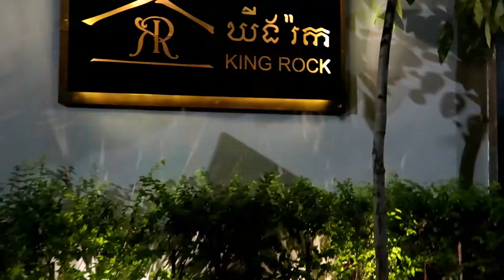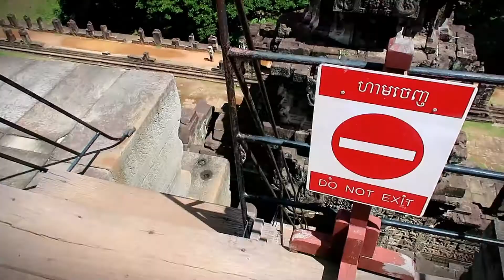My Siem Reap Adventure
Presented in story format.
From May 2018
Music from bennsound